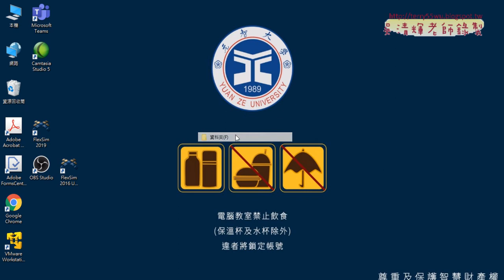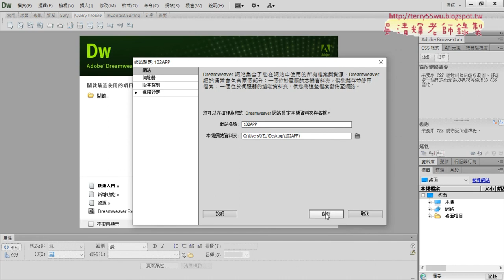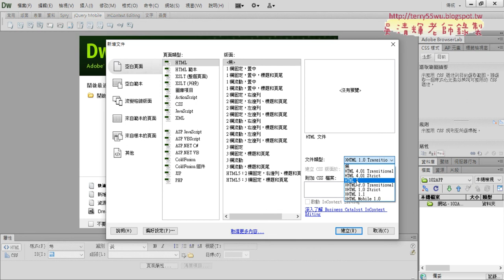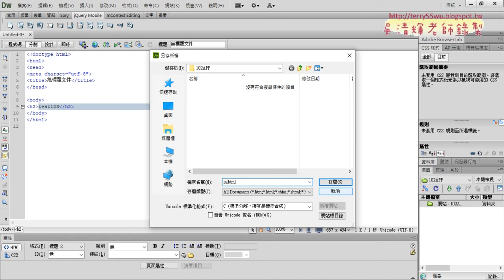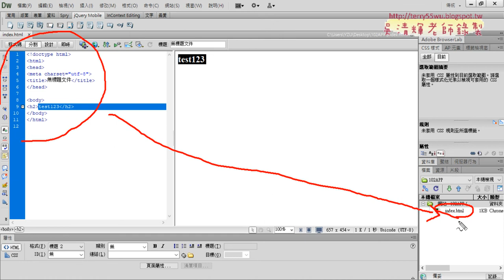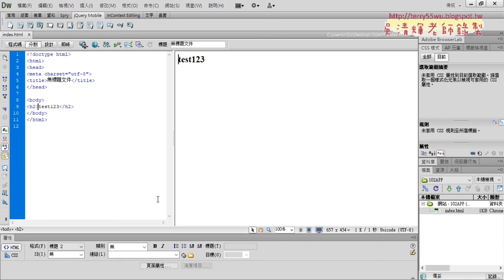03 新增網站與index首頁